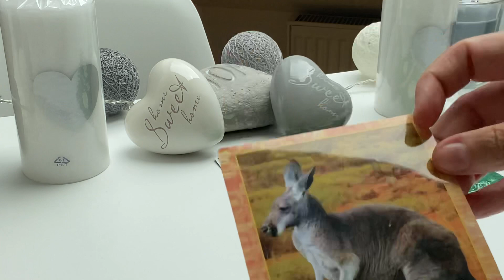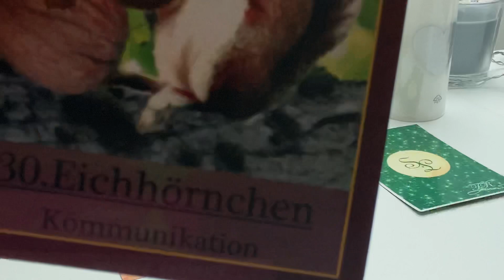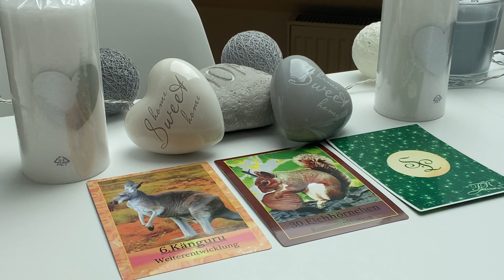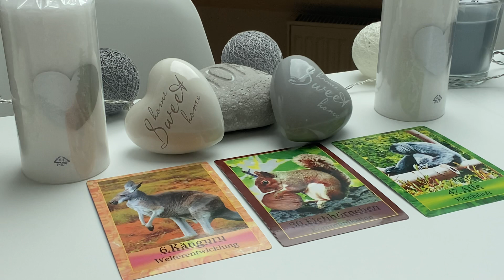Orakel | Tagesbotschaft | Tagesorakel | Tagesimpuls | Kartenlegung für den 31.08.2020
sehr freue ich mich, dass Du hier bist!!! Dein Orakel, als Tagesorakel für heute... :-), viel Freude damit. :-)

Immer wieder verwendete Kartendecks:

32 Engelkarten, Könisfurt Urania
Entscheidungs-Orakel, arsEdition
Fröhlich: Glücksorakel, Pattloch